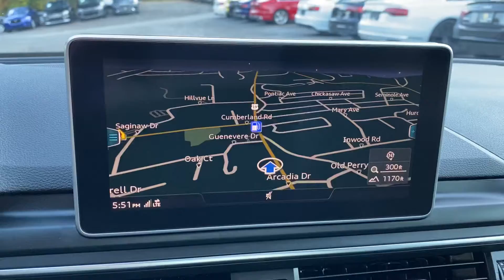2019 Audi RS 5 Coupe For Sale